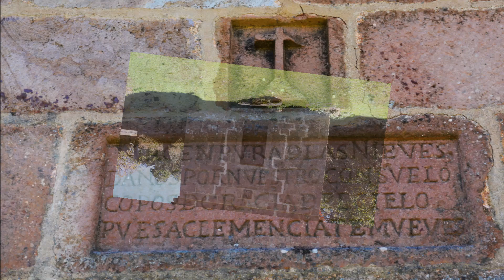SENDERO MINERO DE JUARROS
Senderismo entre las localidades burgalesas de San Adrián de Juarros y Brieva de Juarros para conocer el entorno minero de la comarca. La información y el itinerario de la ruta
30/9/2024 San Adrián de Juarros, Burgos